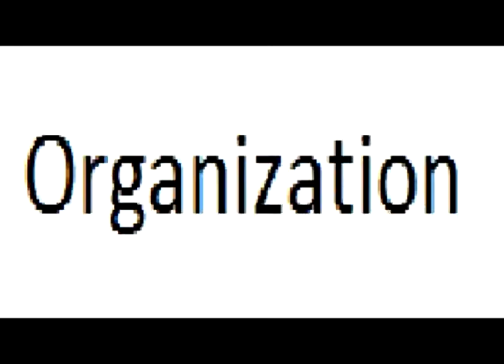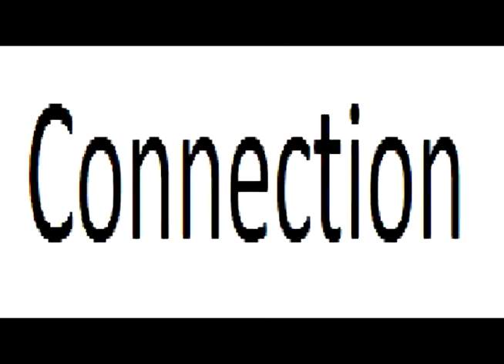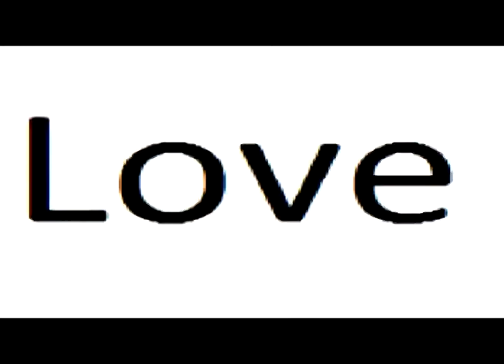Word Poem 42 Min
This video ambience art piece is a motivational affirmational video to interact with one's subconscious mind for self empowerment.